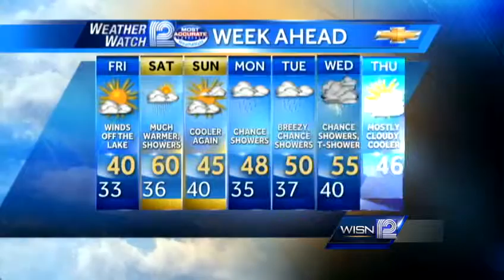Luke Sampe's Friday morning forecast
Weather Watch 12 meteorologist Luke Sampe looks ahead to the weekend in his Friday forecast.